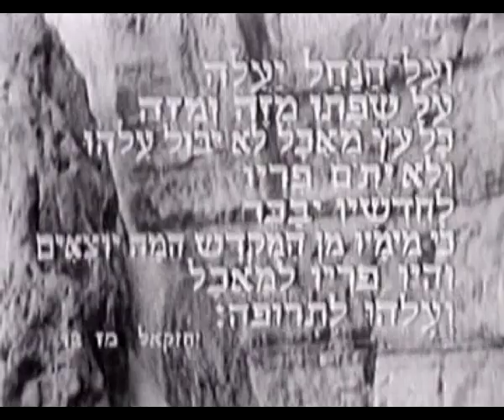עין גדי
העלייה לקרקע - קיבוץ עין גדי - 1956

צילום בימוי ועריכה - אלכס גוטליב (גל) ז"ל

תסריט - יהודה ליש
קריינות - חיים טופול
ליווי מוזיקלי - יוסי ואלד, יוסף אורג
ליווי קולי - נחמה הנדל, עליזה קאשי, עדי עציון